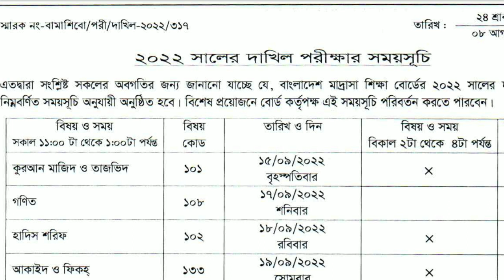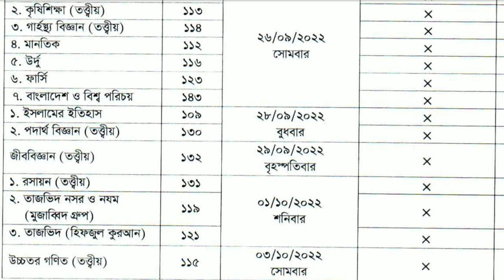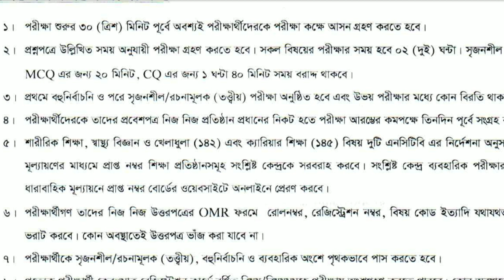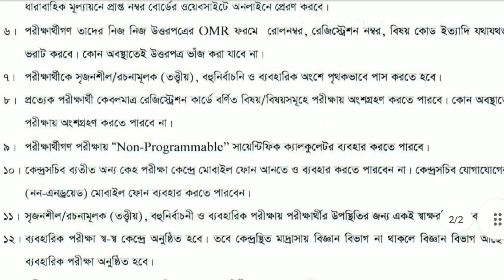Dhakil new routine 2022,দাখিল পরীক্ষার নতুন সময়সূচি ২০২২,দাখিল নতুন রুটিন ২০২২,dhakil new routine